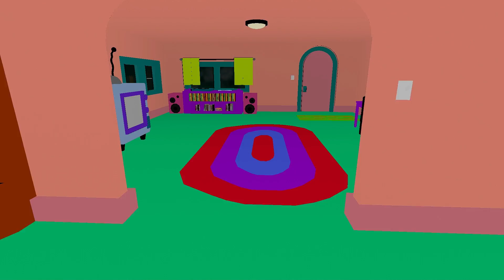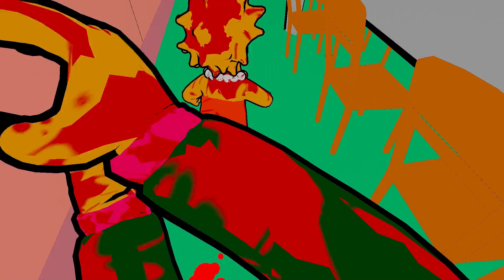THIS GOT DARK!!! || Ned Flanders KILLS The Simpsons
I guess Ned is tired of Bart and Homer's crap. Hope you enjoy! Stay positive.